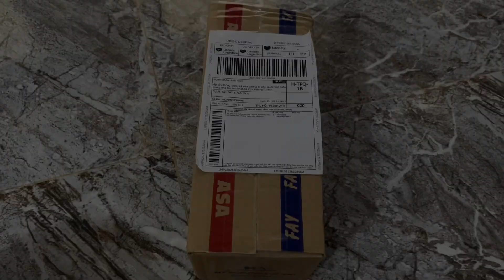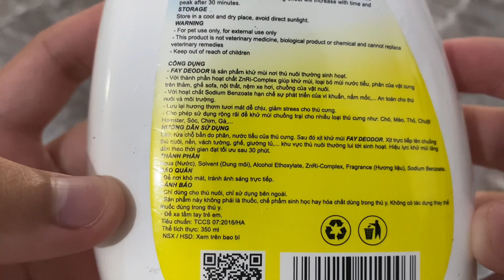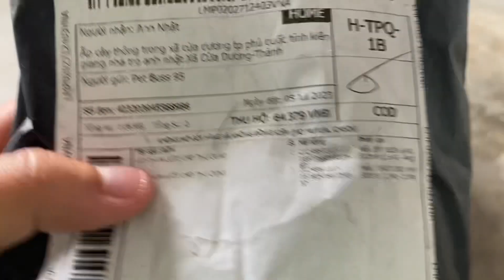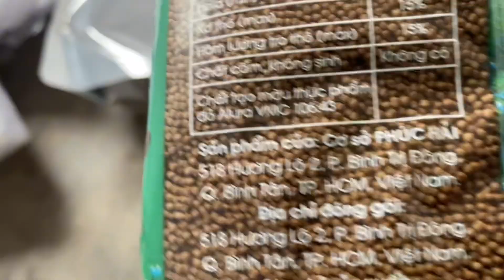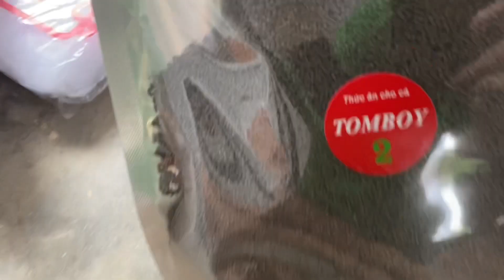Mình Là Nhật | Sài Thử Chai Khử Nước Tiểu Mua Thêm Cám Cá Vàng Cá Trê Và Mua Quần Áo Cho Bông Pom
Nút Đăng Kí Và Like Là Hoàn Toàn Miễn Phí 😇✍️

Kênh Mình Quay Về Những Chú Pet Mình Nuôi Và Nhũng Cảnh Đẹp Cuộc Sống . 🌴🍃😜

Hi Vọng Được Mọi Người Quan Tâm Ủng Hộ🥰

Cảm Ơn Mọi Người Rất Là Nhiều Luôn 🤝❤️

Yêu Mọi Người Nhiều ❤️🥰

…♥ TIM VIDEO NHA MỌI NGƯỜI